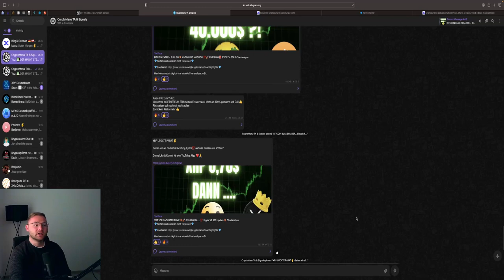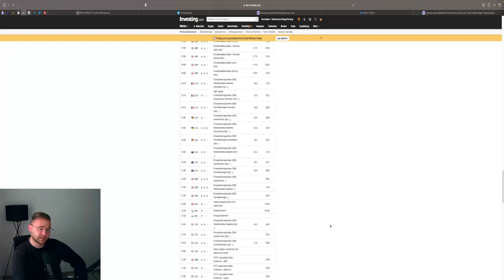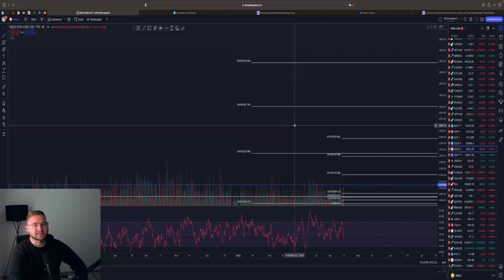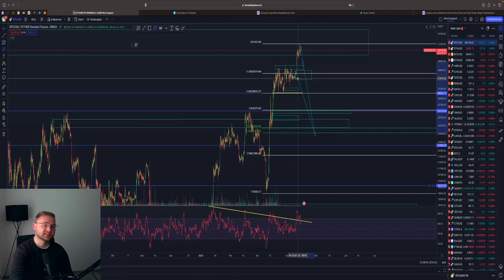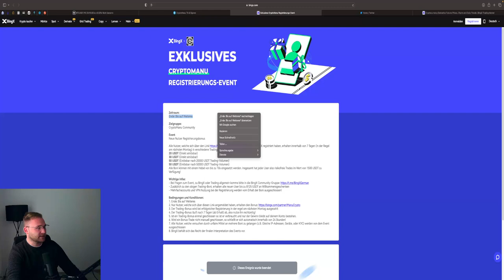MÄRKTE VOR KORREKTUR ⁉️🚨 USD COMEBACK💥 Marktausblick BTC SPX DXY Gold Analyse & News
⏱Timesteps:
00:00 Abo, Kommentar & Like nicht vergessen
00:30 DXY USD

👉 TRADING LERNEN?
✉️ Geschäftliche Anfragen ✉️